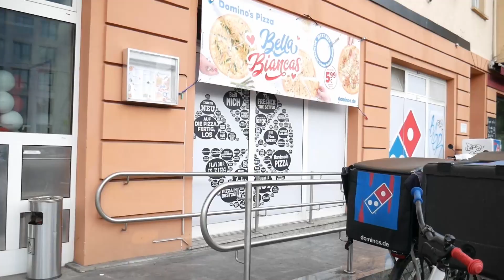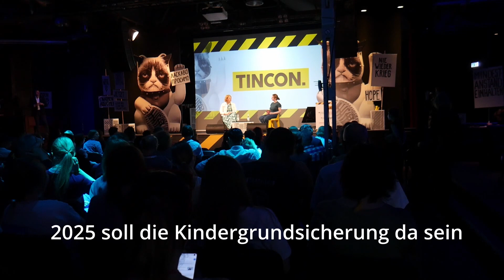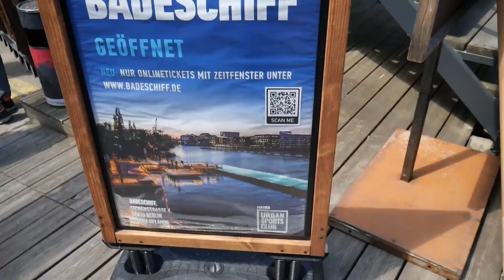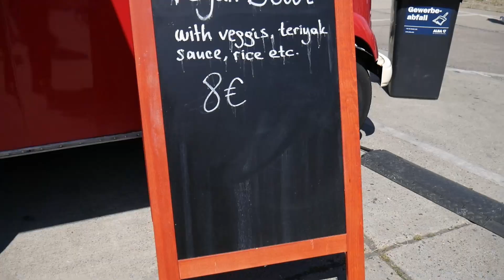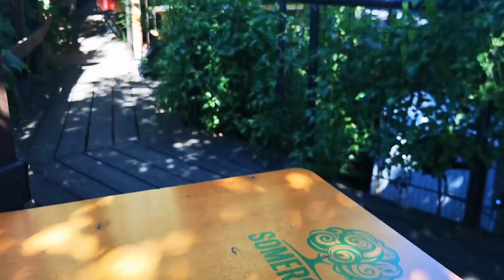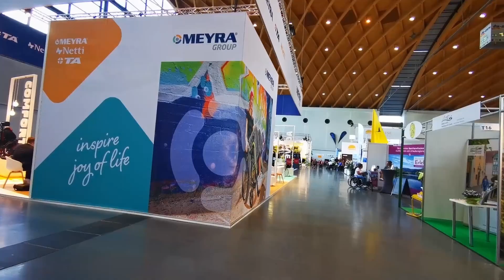Das war mein Sommer! Reisen & Alltag als Selbstständige in Berlin | Vlog Juni 2022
Hi Leute,

long time no see! Diesen Sommer war viel los bei mir und ich bin einfach nicht früher zum Schneiden der Videos gekommen. Deshalb gibt es jetzt meine Vlogs als Sommer-Recap, um den Herbst zu versüßen:)

Im Juni war ich viel unterwegs, auf einer Messe, einem Jugend-Event, habe gezeichnet und auf viele Katzen aufgepasst.
Würdet ihr meine Feen-Zeichnung als Print kaufen? Schreibt es in die Kommentare!

Timestamps:
00:00 Intro
00:12 Katzensitten (1)
00:54 Aquarell malen
02:34 Pizza bestellen
02:50 Monolog & zeichnen
05:36 Tincon Event (feat. Lisa Paus)
09:22 Brammibal's Donuts
09:32 Katzensitten (2)
10:18 Ausflüge durch Berlin
11:22 Waffeln
11:38 Katzensitten (3)
12:04 Prenzlauer Berg
12:38 Fahrt & Hotel Karlsruhe
13:58 Rehab-Messe
14:46 Rückfahrt nach Berlin

Equipment:
Davinci Resolve
Photoshop
Canva

Etsy Shop coming soon!

1415 - draw a line
Pilo - Come Through
Sang Min Chu - How Come
Morrie - This is Me